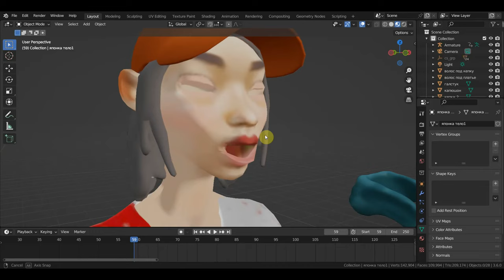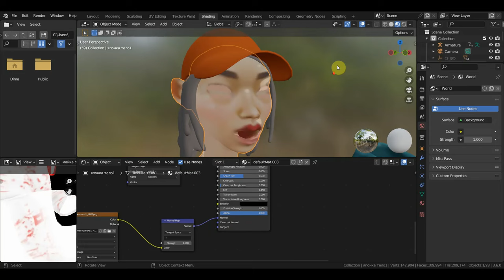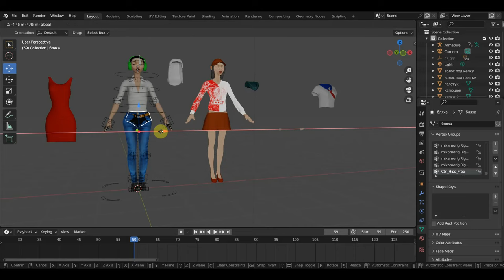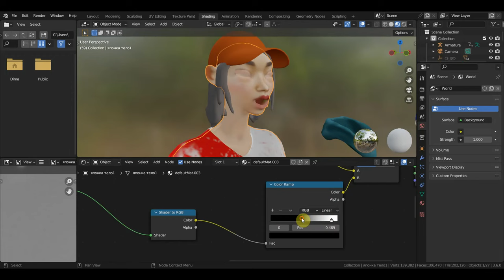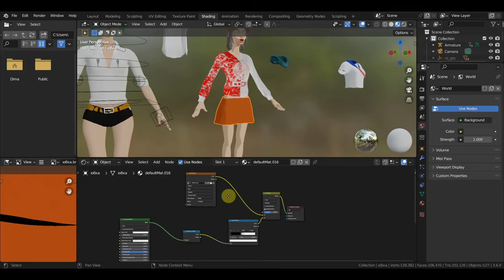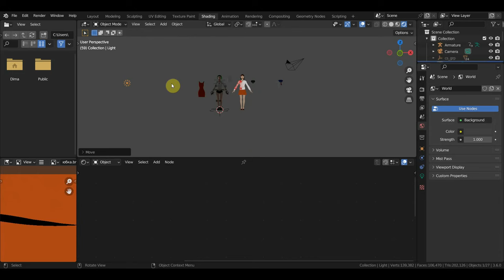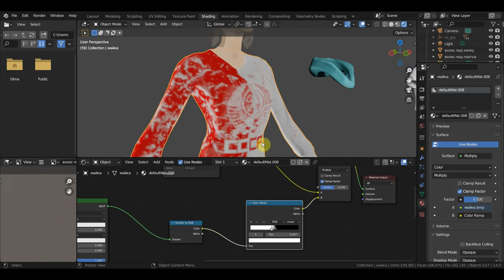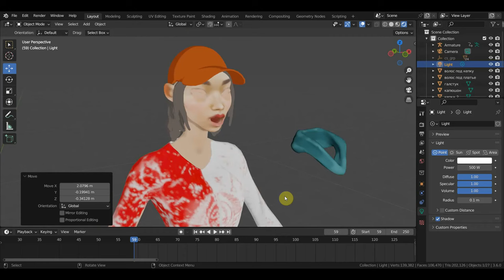BLENDER 3.6 Нашел мультяшную настройку нодами